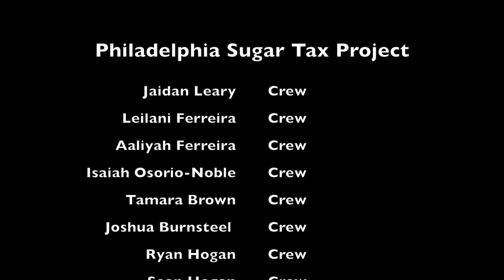WHYY Media Lab at AMY | Sugar Tax